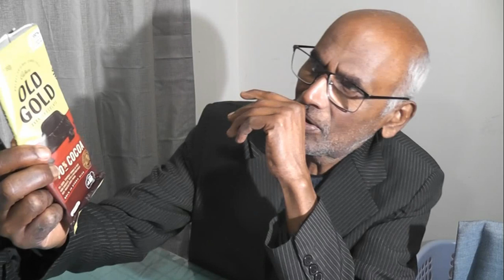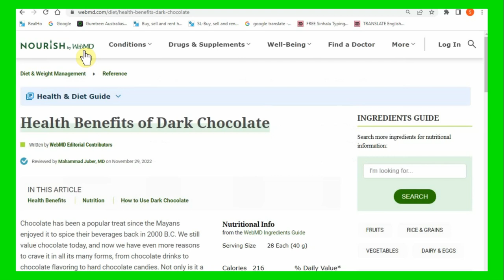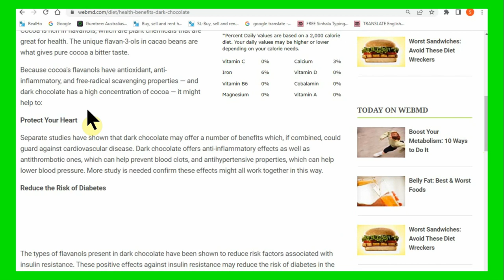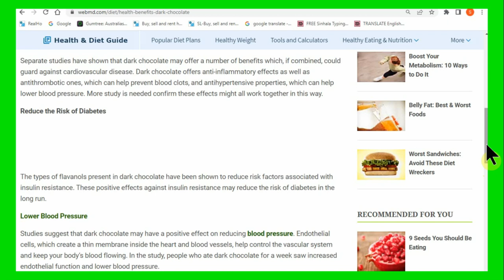Dark චොකලට් Cadbury 70% Chocolate සීනි වලට දුඹුරු චොකලට් බලපෑම. Cadbury effect on my blood sugar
Testing how 70% dark chocolate affects my blood sugar as a diabetic. Cocoa is rich in plant chemicals called flavanols that may help to protect the heart. Dark chocolate contains up to 2-3 times more flavanol-rich cocoa solids than milk chocolate. Flavanols have been shown to support the production of nitric oxide (NO) in the endolethium (the inner cell lining of blood vessels) that helps to relax the blood vessels and improve blood flow, thereby lowering blood pressure. [1,2] Flavanols in chocolate can increase insulin sensitivity in short term studies; in the long run this could reduce risk of diabetes. Ref